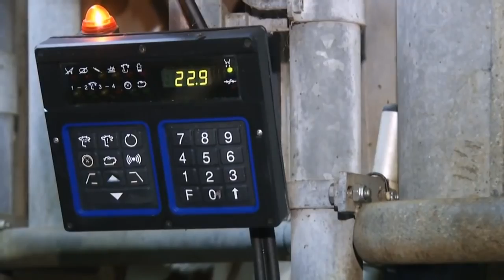Intelligent Technology Smart Farming - Automatic milking machine Feeding Cleaning Cow Goat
Intelligent technology smart animal husbandry farming. Automatic cow and goat feeding machine, farm, automatic goat and cow milking machine, latest technology, lastest invention. World Amazing Modern Agriculture Equipment, CNC and Mega Machines from USA, Germany, India, Denmark, Pakistan and other countries. Watch!

Интеллектуальные технологии, разумное животноводство и фермерство. Автоматическое доение коров и коз, приспособление для кормления коров и коз, последние изобретения. США, Германия, Индия и другие страны. Смотрим!